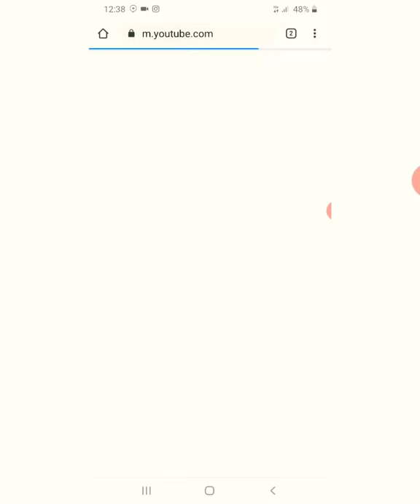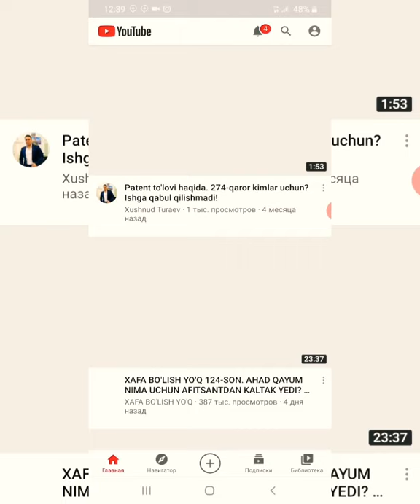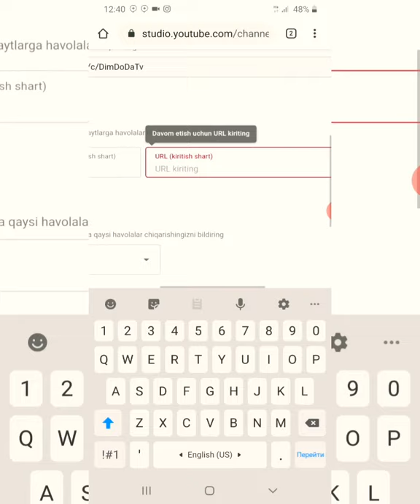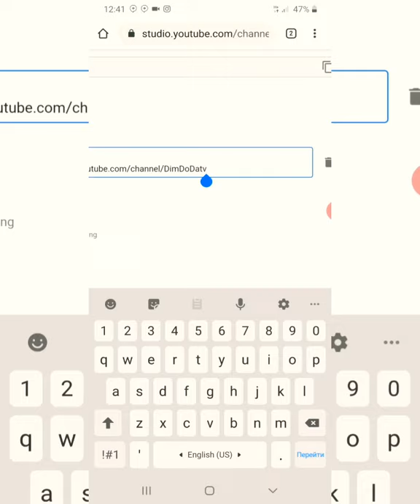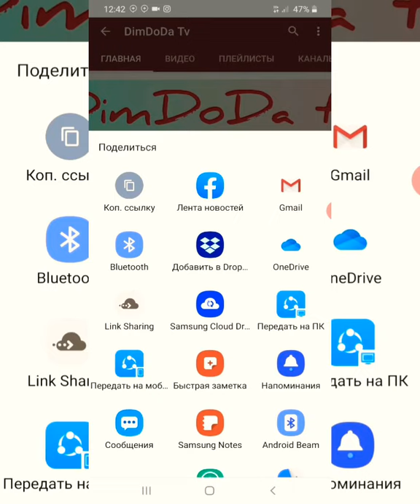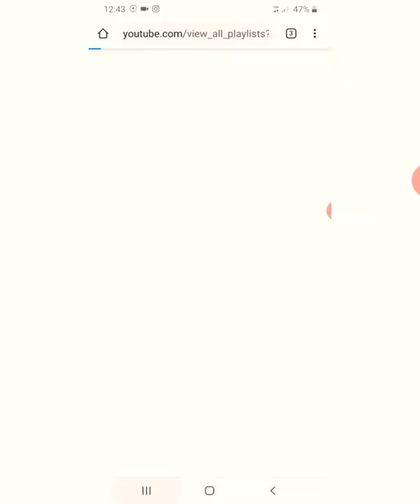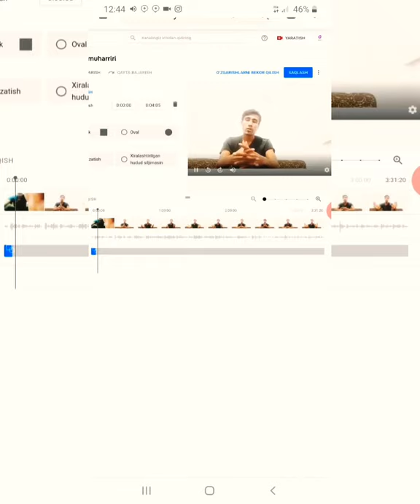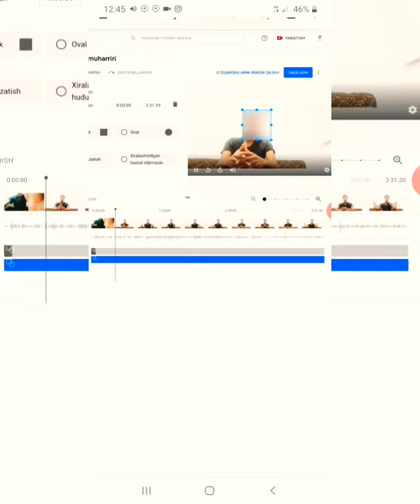YOUTUBE KANALNI HECHKIMNI YORDAMISIZ RIVOJLANTIRISH VA DARSLIK SOTIB OLMASTAN O'RGANISH👍👍👍👍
youtube uchun kerakli video